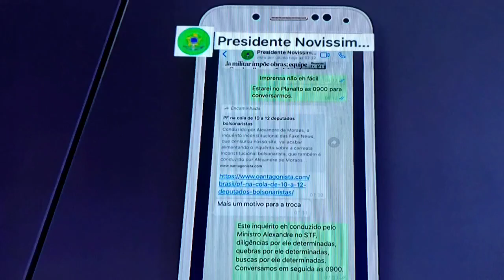Última conversa Moro e Bolsonaro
O ex-juiz federal e ex-ministro da Justiça e Segurança Pública, Sergio Moro, revelou como foi a sua última, e polêmica, conversa via Whatsapp com o presidente Jair Bolsonaro.